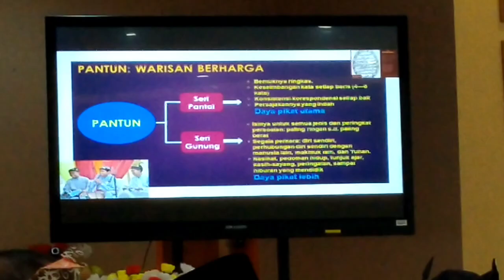Bedah Buku "ICMI Berpantun"